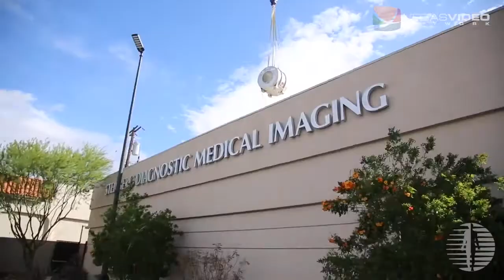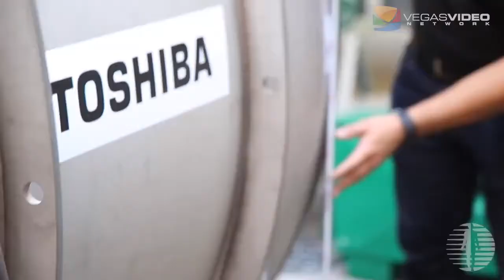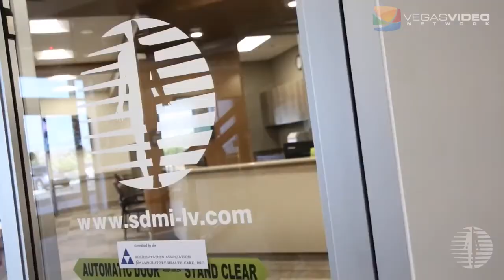Advancements in Radiology with Dr. David Steinberg - IM #032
Dr. David Steinberg, Managing Partner of Steinberg Diagnostic Medical Imaging, talks with Doug about how empathy, sensitivity and caring are at the core of SDMI’s approach to patient care. SDMI’s standards of excellence have brought national and international recognition from the medical imaging and health care communities. With more than 25 years of experience, the number one priority in this family-owned business is to make sure that they treat every patient like a loved member of the family.